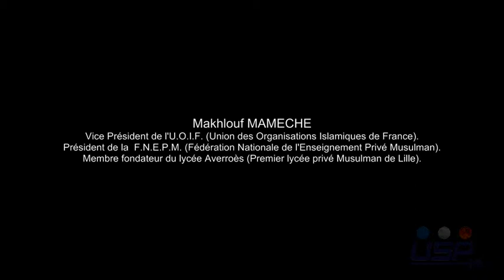Makhlouf MAMECHE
Micro-Trottoir. Makhlouf MAMECHE répond à l'association sur les questions de discriminations, racisme...